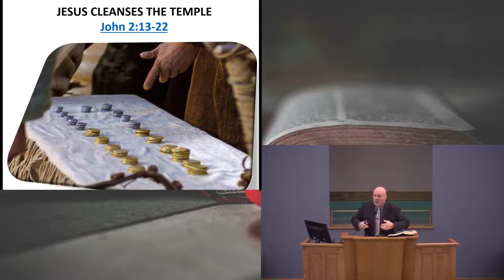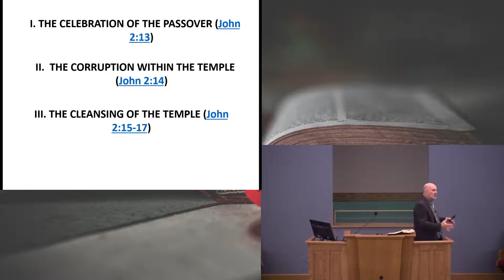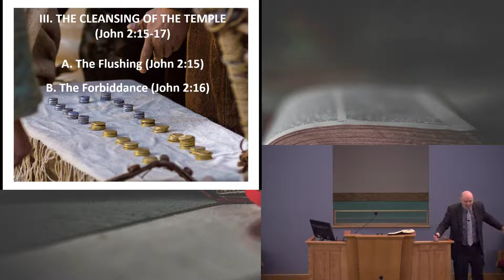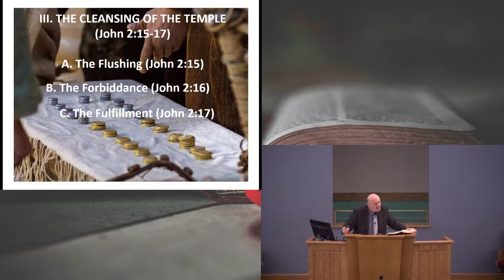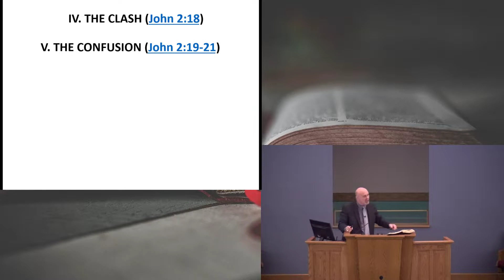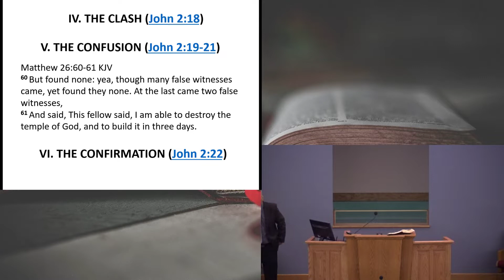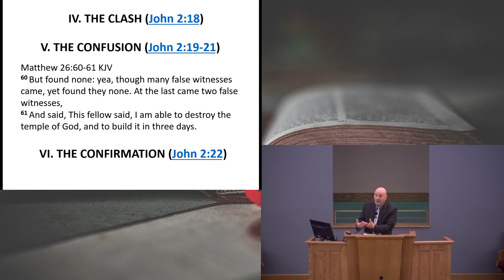11/14/2021 - Jesus Cleanses The Temple - Willette church of Christ